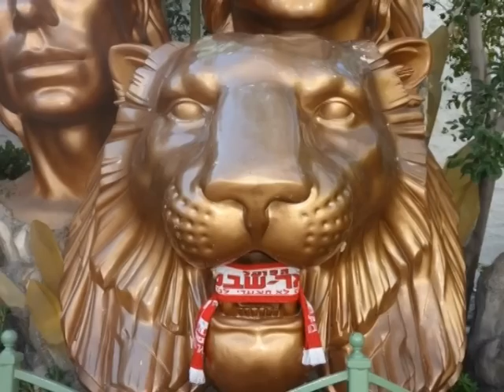We Want Championship 1800 אנחנו רוצים אליפות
סרטון מוטיבציה לקראת בלומפילד
מצאתם תמונה שלכם או שאתם מכירים מישהו?
תייגו / שימו לו על הקיר.